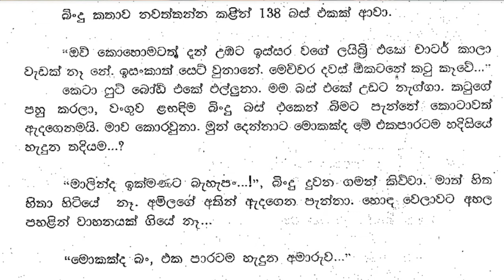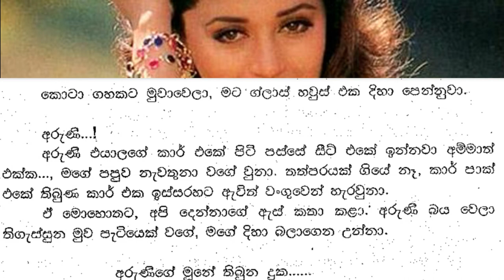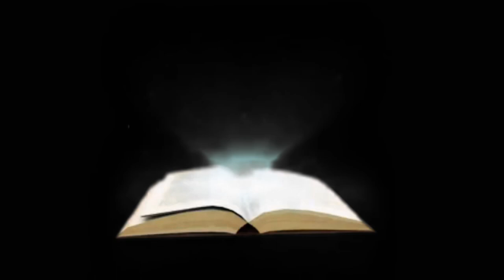😊 සුළඟ වගේ ඇවිදින් - Sulaga wage awidin 40| අරුණිගේ ප්‍රශ්නේ ගැන හිතන්න ඕනේ තමයි. | Vish Novels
කතාවෙන් බිඳක්: ජීවිතේ කියන්නේ පාඵවෙන්, තනිකමෙන් පිරිලා ඉතිරිලා යන එකක්. අපේ විභාගෙට තියෙන්නේ තව සති දෙක තුනයි. අරුණිව නොදැක, එයාගෙන් ලියුමක්වත් නැතිව, අඩුම ගානේ අරුණිට මොනවද වෙලා තියෙන්නේ කියලා නොදැක ගතවෙන තුන්වෙනි මාසේ තමයි මේ. ගෙදර ඉඳගෙන කිසිම දෙයක් කරන්න හිත නිදහස් කරගන්න බෑ. අවුරුදු දෙකක් මහන්සි වුන විභාගේ වතුරේ යයිද...?, පාඩම් කරන්න හිත හදාගන්නම බැරි හින්දා මම බිංදුලාගේ ගෙදර නතරවුනා.
ආදරේ කියන අකුරු හතර මට දුන්න තරම් ඉක්මණින් ආපහු උදුරගන්න තරම් දෛවය අකාරුණික ඇයි...?
''මවං...මේ ඔය විදියට නම් මෙ බම්බුව කරන්න බෑ. අරුණිගේ ප්‍රශ්නේ ගැන හිතන්න ඕනේ තමයි. ඒත් ඊට කළින් විභාගේ කරගෙන හිටපං.

A bit of the story: Life is full of sin and loneliness. Our exams are only two or three weeks away. This is the third month without seeing Aruni, without even a letter from him, at least without seeing what has happened to Aruni. You can't free your mind to sit at home and do anything. Will the exam after two years of hard work go down the drain...?, I stopped at Bindula's house because I couldn't make up my mind to study.
Why is fate so unkind as to take back the four letters of love as quickly as it gave me...?
"Mother...you can't do this bamboo in this way. You have to think about Aruni's problem. But before that, do the exam.

Time Codes
00:00 - Intro
00:11 - Love Story
07:52 - End